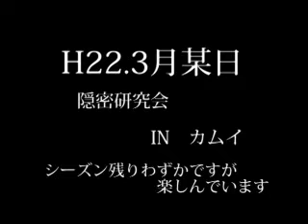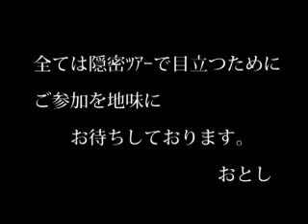H22.3月隠密研究会INカムイ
地味に活動しておりますょ・・・
シーズン残り僅かですが、熱いセッションでしたぁ☆
是非、ご参加お待ちしております